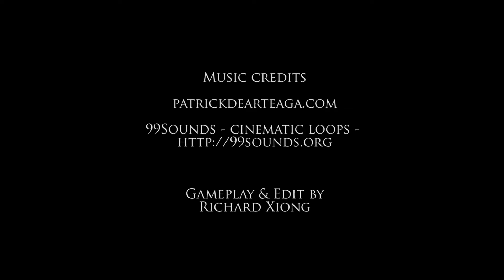LeonX Play's - WarCraft III: Reforged - Part 5!